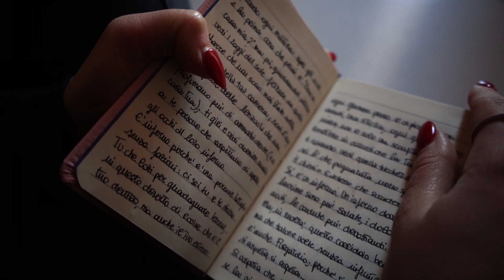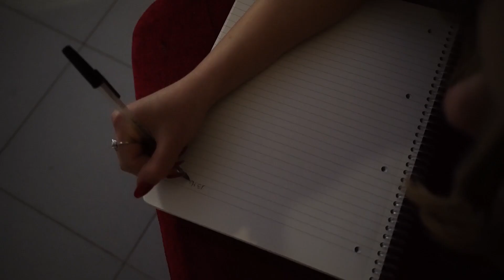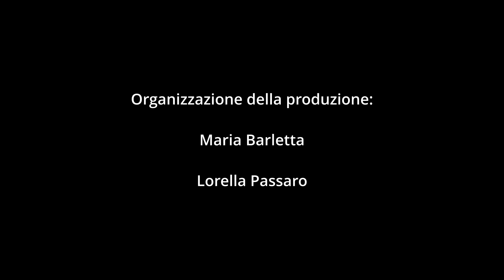UNA FINESTRA NEI RICORDI di Francesco De Marinis - a.a. 2022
Cortometraggio Documentario di Francesco De Marinis con Sonia Capraro
Montaggio di Asami Alice Turchi
Musiche originali di Gabriella Stufano e Federico Mauro Marcucci
Organizzatore di produzione Maria Barletta e Lorella Passaro
Delegata di produzione Valentina De Maio